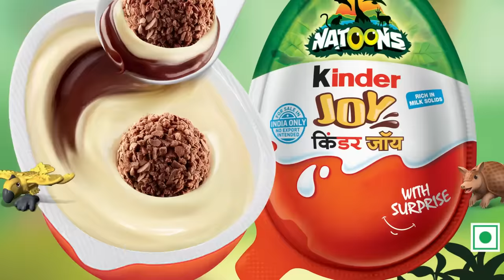Kinder Joy Natoons - Blue Macaw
Kinder Joy presents Natoons, 100% animal collection, in association with Discovery channel. Let your kids Learn about Animals and spark their creativity and imagination on Applaydu. Watch this video and learn something awesome about Blue Macaws!